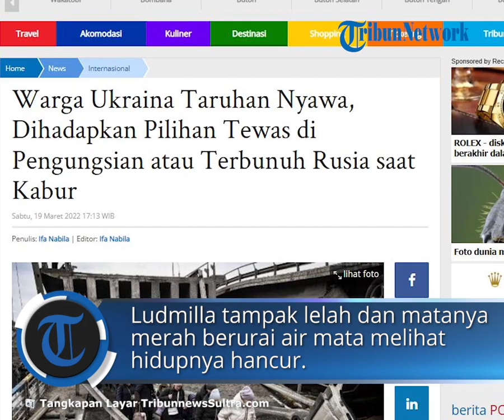Warga Ukraina Bertaruh Nyawa, Tewas di Pengungsian atau Terbunuh Rusia saat Kabur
TRIBUN-VIDEO.COM - Kehidupan warga Ukraina bagaikan mimpi buruk sejak invasi Rusia pada 24 Februari 2022.

Sayangnya, mimpi buruk itu adalah kenyataan yang harus mereka hadapi sehari-hari.

Warga Ukraina harus taruhan nyawa, dihadapkan dengan pilihan untuk menetap di pengungsian kotanya lalu tewas karena kehabisan bahan kebutuhan.

Bisa juga pengungsian itu menjadi target penyerangan militer Rusia.

Atau berusaha kabur ke pengungsian yang lebih aman atau negara tetangga, namun juga berpotensi tewas terbunuh oleh militer Rusia saat pelarian.

Diberitakan TribunnewsSultra.com dari telegraph.co.uk, seorang wanita Ukraina bernama Victoria akhirnya bisa kabur naik mobil.

Victoria menghabiskan waktu 12 jam menyetir hingga ke tempat lebih aman.

"Kami pikir kami bisa terbunuh di jalan, atau kami bisa terbunuh di Mariupol," ungkapnya.

Warga bernama Olga Olanava dan keluarganya juga mengisahkan pertaruhan nyawa antara dua pilihan itu.

Namun, ia seperti tak punya pilihan akrena sudah kehabisan sumber daya.

"Tidak ada air dan listri," ungkap Olga.

Warga Mariupol lainnya, Ludmilla Rodichkina, yang berumur 84 tahun memutuskan untuk kabur bersama keluarganya.

Pertaruhan nyawa mereka berakhir saat sudah mencapai Zaporizhzhia, di mana terdapat banyak pengungsi juga di sana.

Wanita renta itu harus meninggalkan semua harta bendanya.

"Hanya ini yang tersisa, pakaian yang saya kenakan," ujar Ludmilla menunjukkan mantel bulu yang ia kenakan.

Ludmilla tampak lelah dan matanya merah berurai air mata melihat hidupnya hancur.

Saking hancur hidupnya, Ludmilla sampai merasa Perang Dunia Kedua lebih mudah.

"Perang Dunia Kedua Lebih mudah dibanding sekarang," teriaknya.

Artikel ini telah tayang di TribunnewsSultra.com dengan judul Warga Ukraina Taruhan Nyawa, Dihadapkan Pilihan Tewas di Pengungsian atau Terbunuh Rusia saat Kabur,
Penulis: Ifa Nabila | Editor: Ifa Nabila